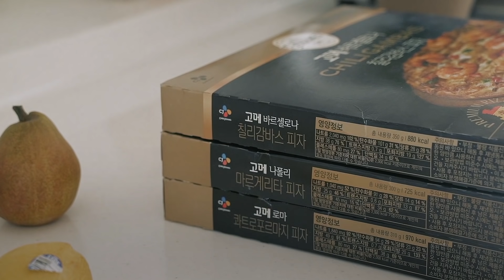[고메] ‘고메 프리미엄 피자’로 완성한 맛있는 집콕 레시피(with. 꿀키) 🍕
집에만 있다 보니, 영화 고르는 것도 일~😥
하지만 영화와 함께 즐길 피자🍕 고르는 건 어렵지 않죠!

고메나폴리마르게리타피자 부터
고메바르셀로나칠리감바스피자 까지!!

그냥 먹어도 맛있는 고메 프리미엄 피자가
유튜버 꿀키님💛만의 집콕 레시피로
더욱 맛있어진다는 사실~!

오늘 저녁은 꿀키님의 꿀TIP 레시피와 함께
고메 피자에 영화 한 편 어떠신가요?!